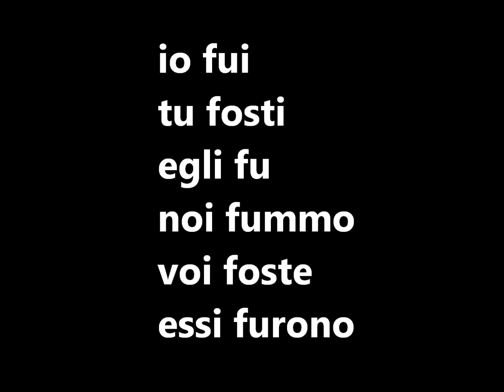Lezioni di italiano: passato remoto verbo essere